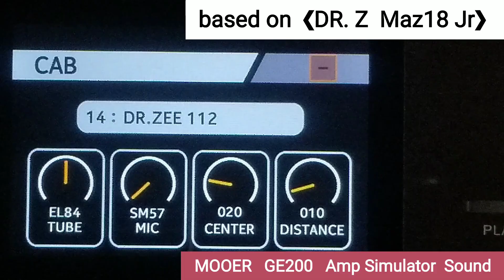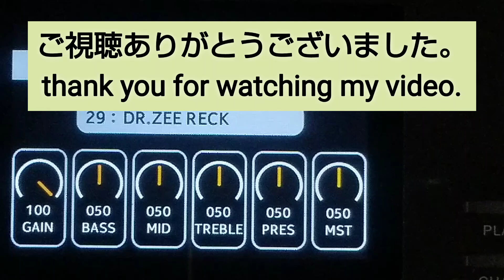MOOER GE200 アンプシミュレーター サウンド DR. Z 2機種 Amp Simulator Sound DR. Z 2 models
MOOER  GE200 のアンプシミュレーター のサウンドです。
DR. Zの2機種をシミュレートしたものを弾いています。

シミュレートのモデル
Maz18 Jr                    0:04
Z-Wreck                      0:35

mooer ge200 dr z